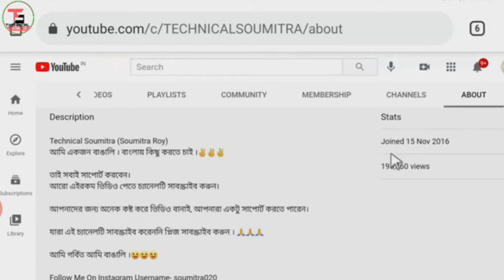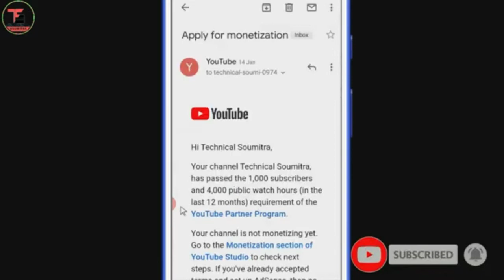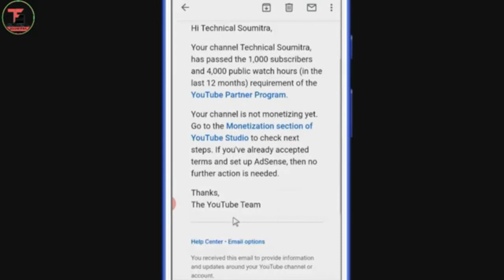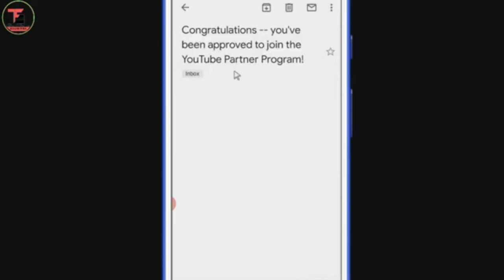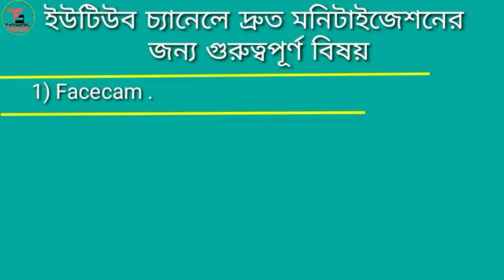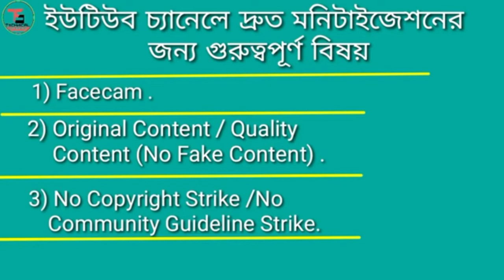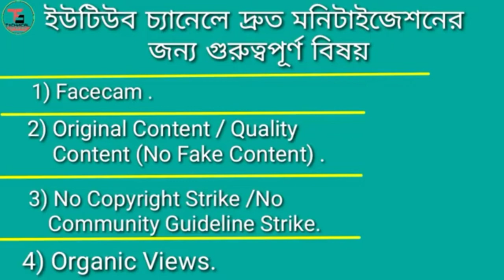🔥Monetize In 3 Day | How To Monetize YouTube Channel 2021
‌COVER TOPIC:
monetization
monetize youtube
youtube partner
monetization enable
2021
youtube studio

GEAR USED
Boya M1 Mic
Tripod 3110 :-
Mobile
Stookin 8x12 Ft Sky Blue LEKERA Background
Wireless Keybord And Mouse